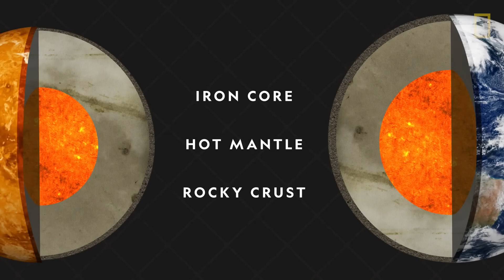What Happens If You Land Naked on Venus？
Venus is often called the most hellish planet in the solar system.
With surface temperatures reaching 467°C (872°F) and atmospheric pressure 92 times greater than Earth’s, it’s a world filled with toxic carbon dioxide and sulfuric acid clouds.

In this video, we take you on a first-person death simulation on Venus—minute by minute, second by second—through crushing pressure, burning flesh, and internal chemical collapse.